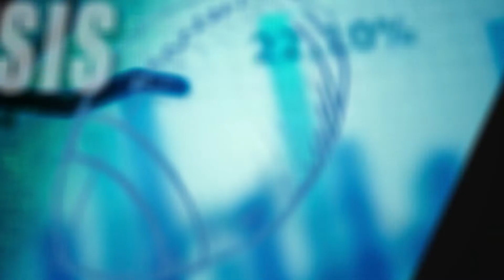Carolina Panthers look to regain balance, keep playoff hopes alive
Carolina Panthers look to regain balance, keep playoff hopes alive against New Orleans Saints. Charles Arbuckle breaks down the team's chances to derail Drew Brees and the holes the Panthers need to sure up.